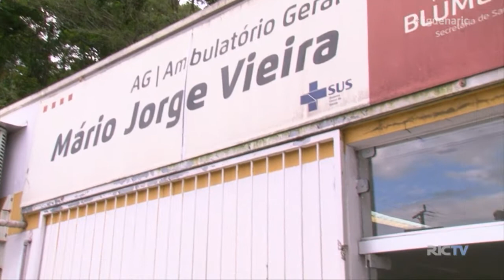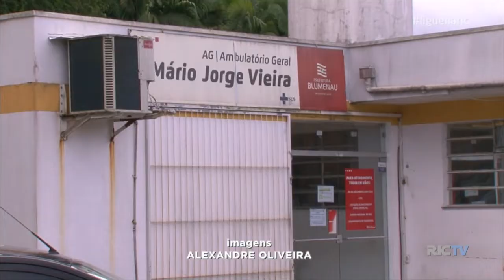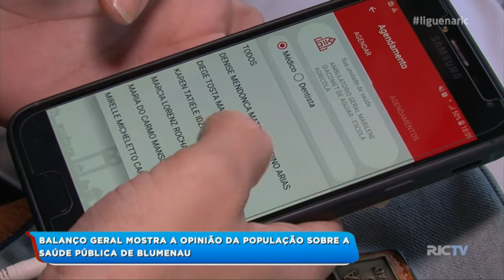Balanço Geral mostra a opinião da população sobre a saúde pública de Blumenau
A nossa equipe foi até dois ambulatórios gerais pra saber qual a avaliação que a população faz sobre o atendimento na saúde de Blumenau.